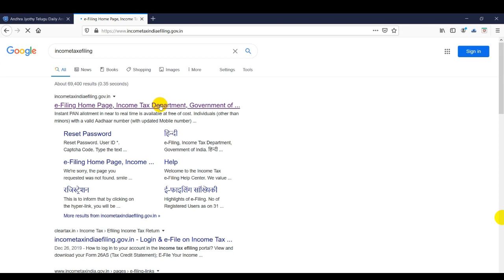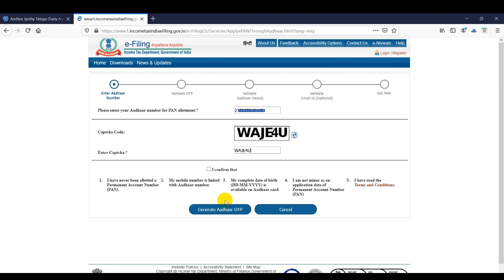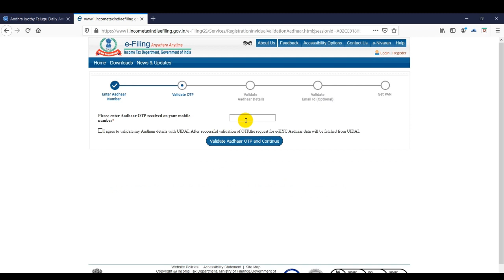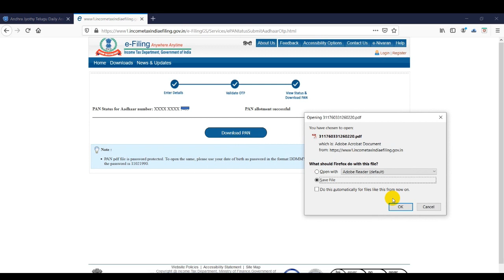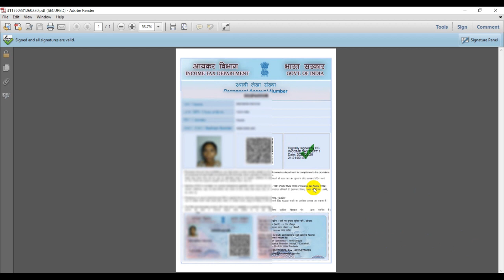HOW TO APPLY NEW PAN CARD IN INCOME TAX SITE FOR FREE || INSTANT PAN CARD THROUGH AADHAR OTP TELUGU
Download Instant or e-pan card using Aadhar OTP Generation. It was very easy and take only 2 minutes of time to generate this. very very useful who are not having PAN Card.
how to apply new pan card online
how to apply new pan card online 2020
how to apply new pan card online in telugu
how to apply for pan card in mobile
how to apply for pan card with aadhaar otp
how to apply for pan card with aadhar card only
how to apply for pan card without any documents
how to apply for pan card without birth certificate
how to apply for pan card online in india
how to apply for pan card online in india 2020
how to apply for pan card online in india in telugu